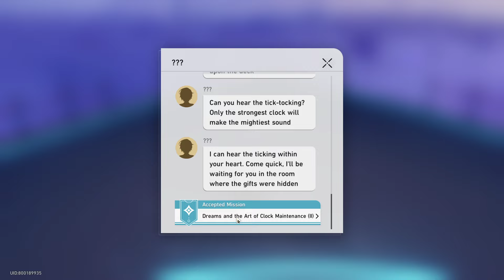Boss Ticker Honkai Star Rail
Boss Ticker Honkai Star Rail game video. Follow this Honkai Star Rail boss Ticker walkthrough guide.